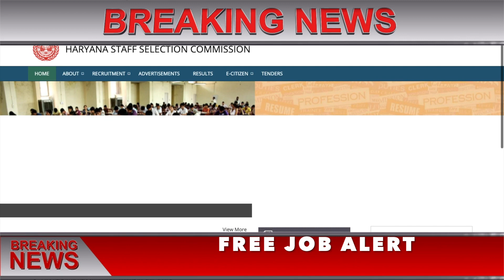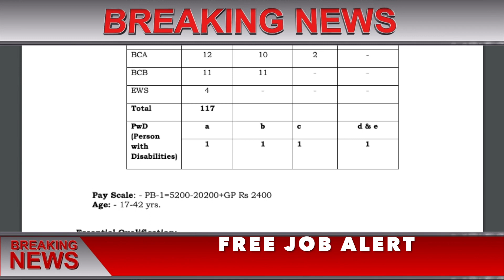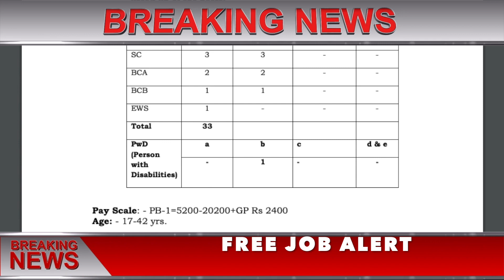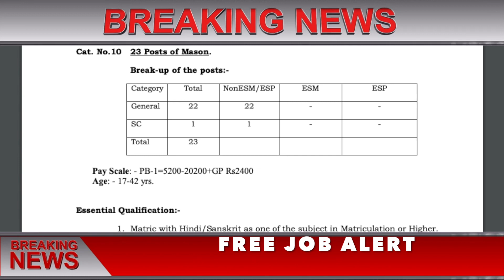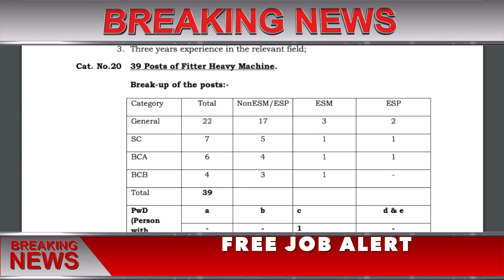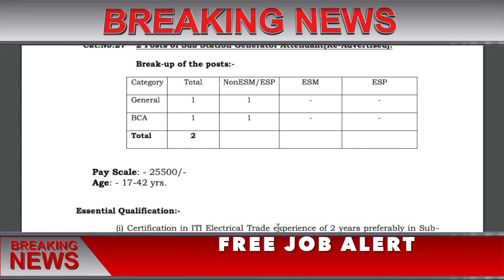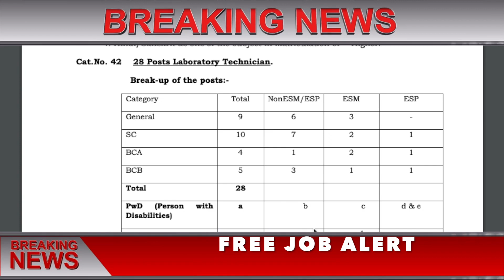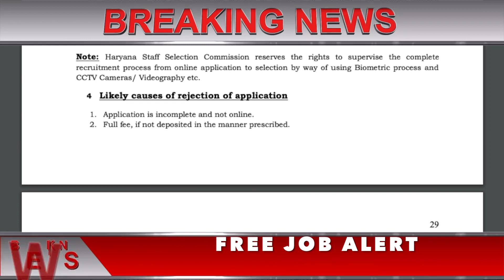HSSC NEW VACANCY 2020 | HSSC NEW RECRUITMENT 2020 | HSSC CLERK RECRUITMENT 2020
hssc recruitment 2020 upcoming

hssc recruitment 2019 upcoming

hssc upcoming recruitment

hssc login

haryana govt job current